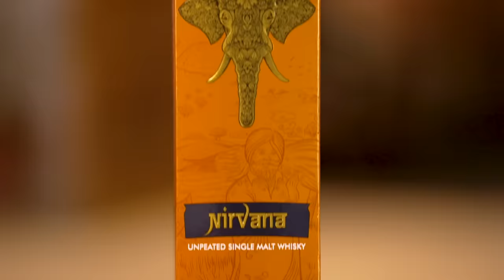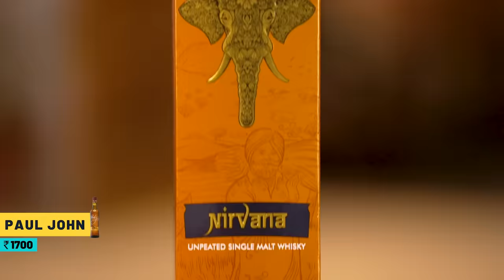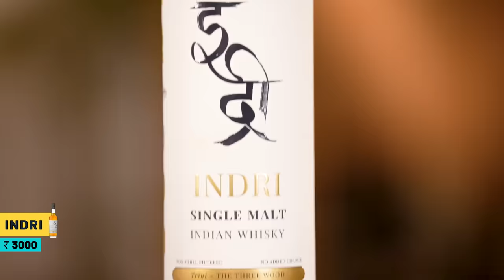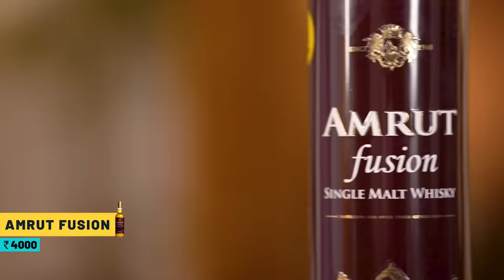Trying BEST INDIAN WHISKY | Ft. Indri | The Urban Guide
Neeraj & Ankit taste tested some of the best Indian whiskey. Indri, Amrut, Royal Ranthambore & more. Which one did they like the best? Uske liye toh video dekhna hoga!
Drink responsibly.